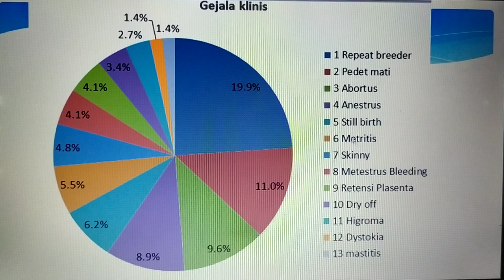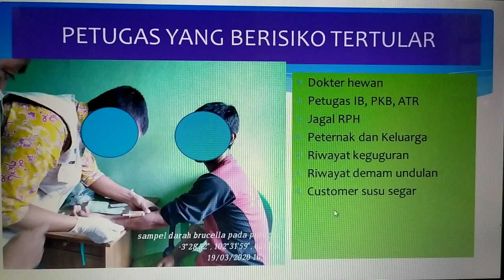Keguguran pada sapi karena Brucellosis dapat menular ke manusia, kanali gejalanya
Keguguran pada sapi disebabkan oleh banyak faktor infeksius dan noninfeksi. Keguguran pada sapi karena faktor infeksi salah satunya disebabkan oleh brucella abortus, penyakitnya dikenal sebagai Brucellosis. Brucellosis bersifat menular dari sapi terinfeksi ke manusia : petugas kesehatan hewan, inseminator, peternak, pemerah susu, anak kandang, dokter hewan.
Gejala pada manusia yang menciri adalah demam undulan.

Atau update di Facebook Joko Susilo
Terimakasih